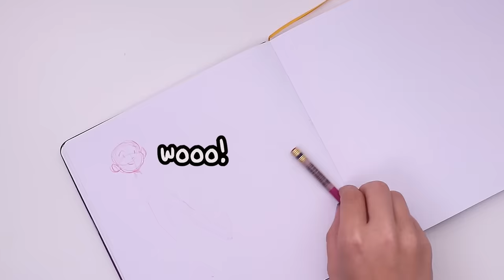TURN UP THE HEAT!? | Monster Girl Cheerleader Character Design CHALLENGE! (part 2)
Happy Halloween!! This ends my spoopy videos for the month. I'll be sad to see them go. If you need a little more, I have been posting some other Monster Cheerleader Girls on Instagram you might have missed.

Metallic Acrylics
illo Sketchbook 8x8
Copic Sketch Markers
Ohuhu Brushmarkers
Ohuhu Pastel
Ohuhu Fineliners
Sakura Gelly Roll - 10 Bold
White Posca Pen
Col-Erase Pencils